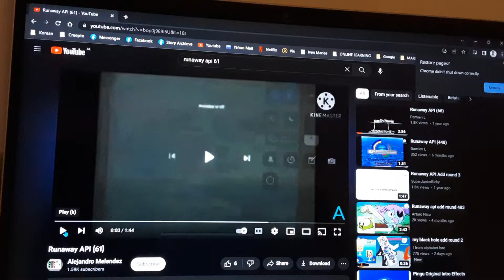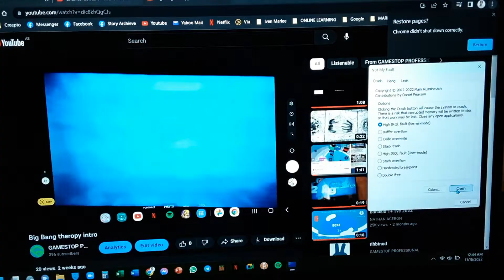Windows 11 BSOD P2